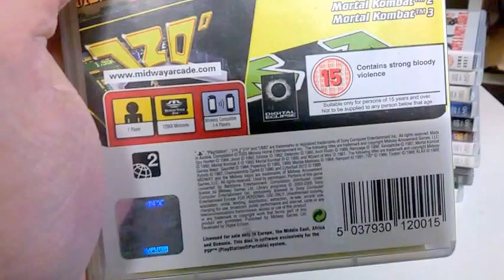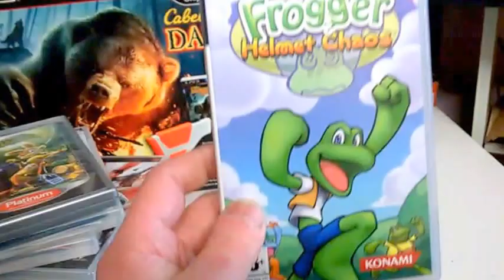PSP GAMES and MOVIES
PSP PICKS